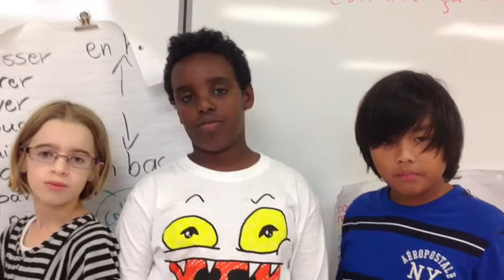the Attack Of The Scribble Screamer!